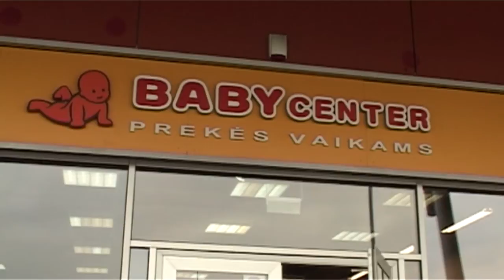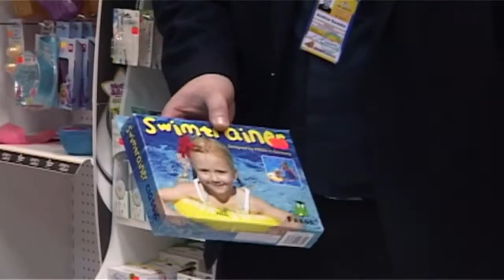Padėkime augti (2014 04 19) Kokie daiktai reikalingi vaikams kelionėje, pataria Evaldas